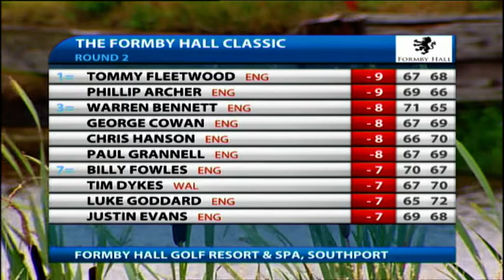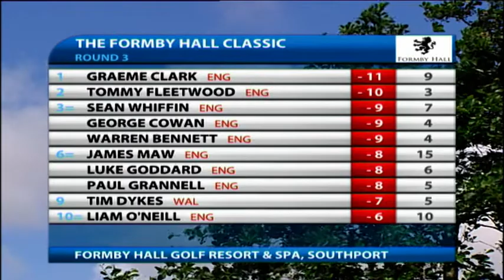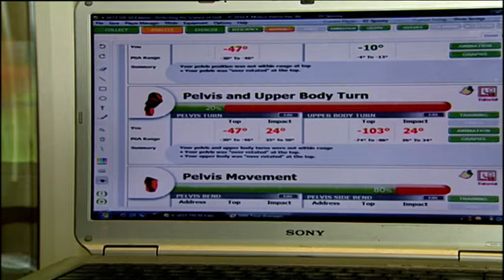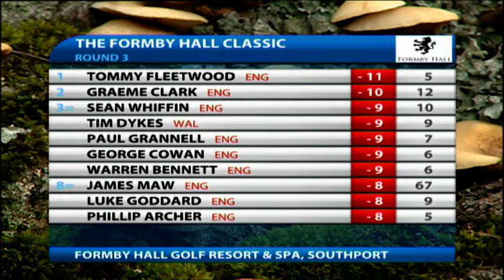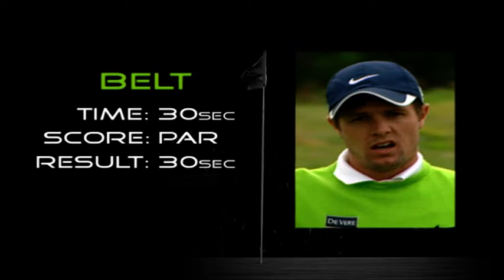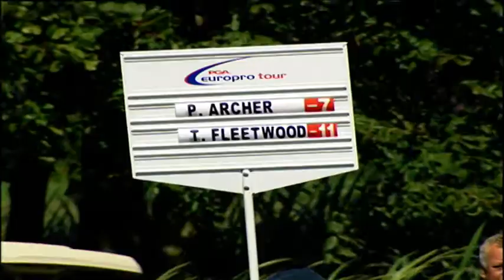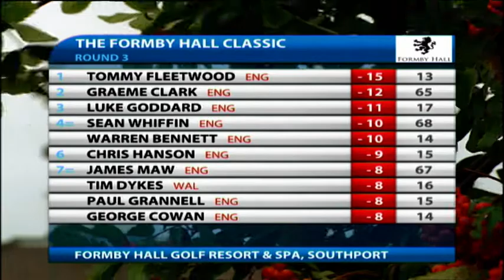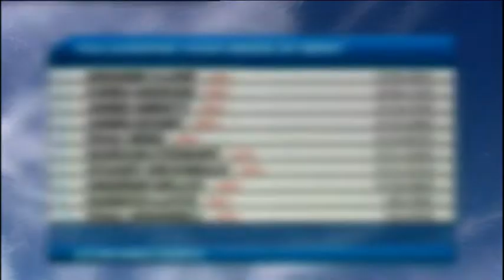Tommy Fleetwood WINS first professional tournament at Formby Hall in 2011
Footage of Tommy Fleetwood's first-ever professional win at Formby Hall in 2011.